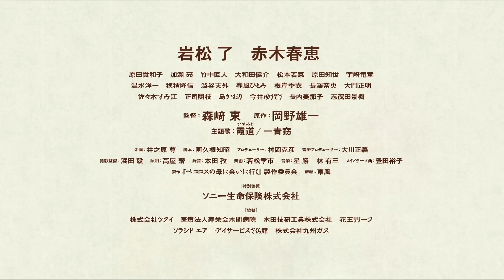ペコロスの母に会いに行く 劇場予告編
原作は、長崎在住の漫画家・岡野雄一のエッセイ漫画『ペコロスの母に会いに行く』。
認知症の母と団塊世代のはげた息子の何気ない日常が、多くの共感と感動を呼び、自費出版から始まった原作本は、現在17万部を超えるベストセラーに。
監督に森﨑東、主演に岩松了、赤木春恵を迎え、ここに新しい介護喜劇映画が誕生しました！11月16日(土)より全国ロードショー、11月9日(土)より長崎先行公開。